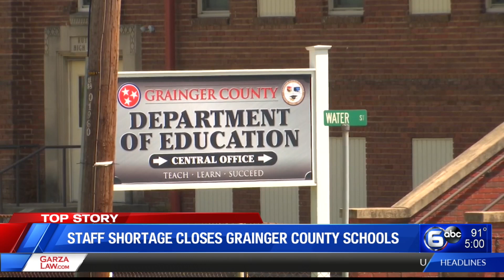Staff shortage closes Grainger County Schools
WATE